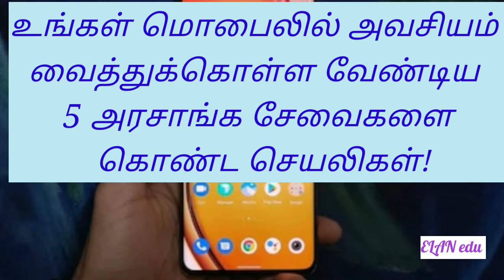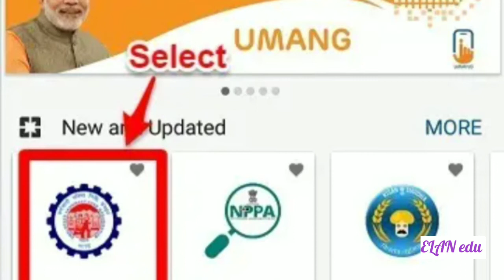உங்கள் ஃபோன்ல அவசியம் வைத்துக்கொள்ள வேண்டிய 5 அரசாங்க சேவைகளை கொண்ட செயலிகள்!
இந்த செயலிகளை தவிர்த்து வேறு எந்த செயலிகளை பற்றியும் நாம் அதிகம் தெரிந்து வைத்திருப்பதில்லை

குறிப்பாக அரசாங்க சேவைகள் சார்ந்தவற்றை தெரிந்து கொள்ள நாம் கூகுளையே அதிகம் நாடியிருப்போம்

 ஆனால், இவற்றிற்கென்று தனியாக செயலிகள் உள்ளது

இந்த பதிவில் உங்கள் மொபைலில் அவசியம் வைத்துக்கொள்ள வேண்டிய 5 அரசாங்க சேவைகளை கொண்ட செயலிகள்

உங்கள் Mobileலில் அவசியம் வைத்துக்கொள்ள வேண்டிய 5 அரசாங்க சேவைகளை கொண்ட செயலிகள்!